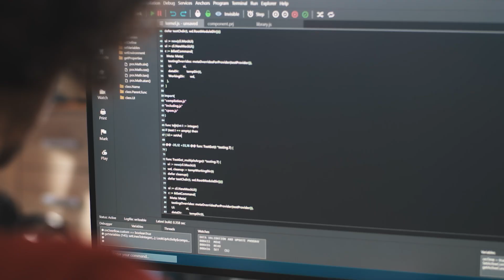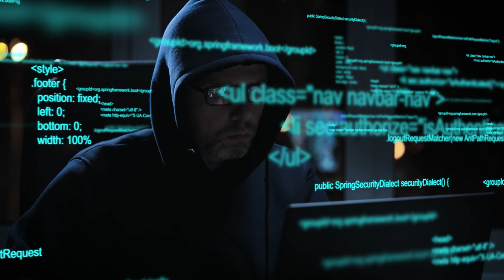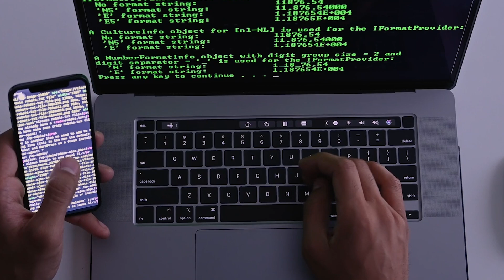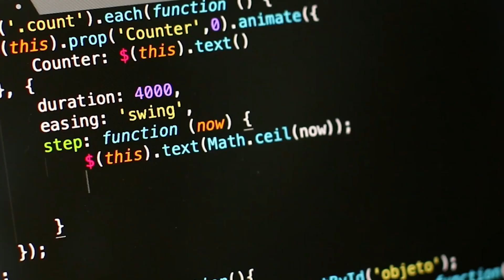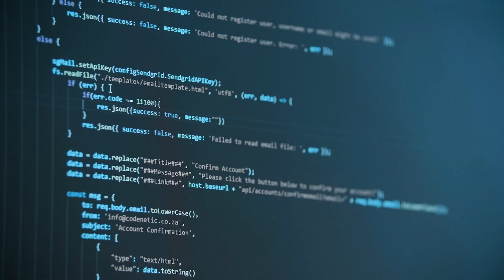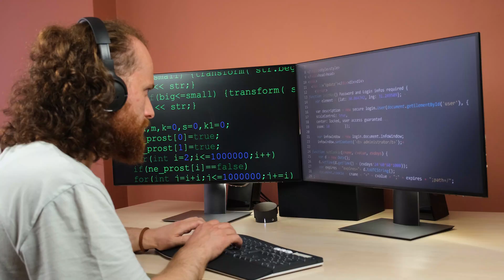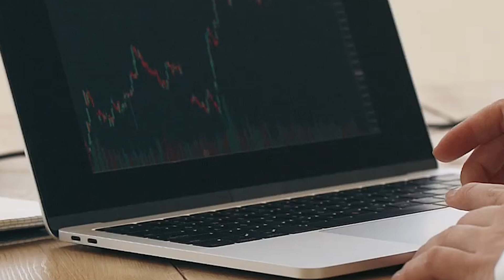Ultimate Beginners Guide To JavaScript (The Only Beginners Guide You Need)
I'm going to show you how to start learning JavaScript the right way in 2025. This beginner's guide covers what JavaScript is, how it works, and the best way to learn it fast. I’ll walk you through the key concepts, tools, and simple coding steps you need to get started. I’ll also show you the most common mistakes to avoid so you don’t waste time. Whether you're learning JavaScript for web development or your first app, this video gives you a clear path to follow.